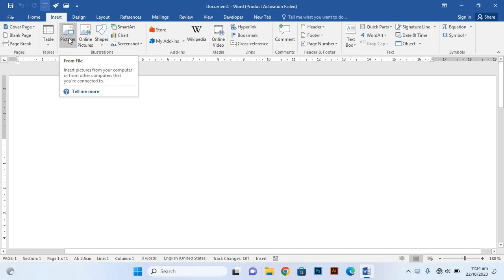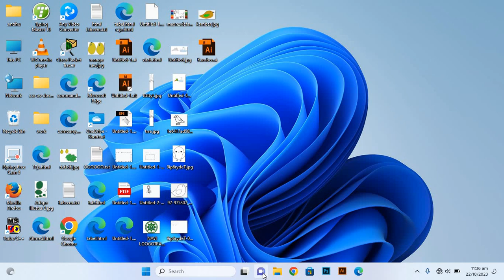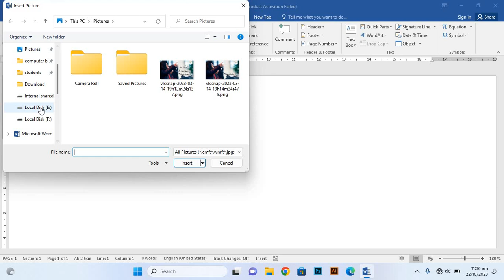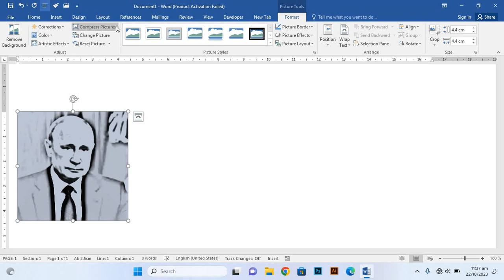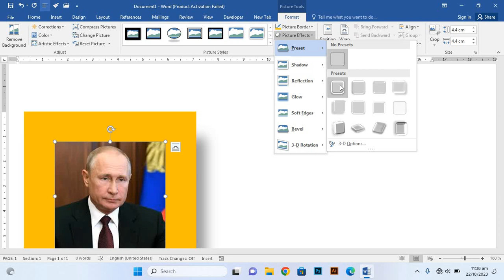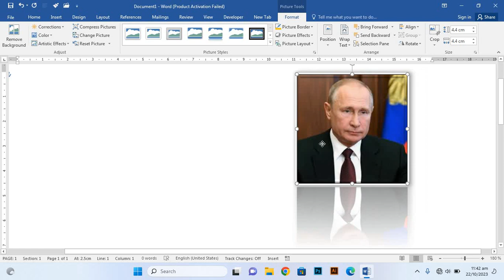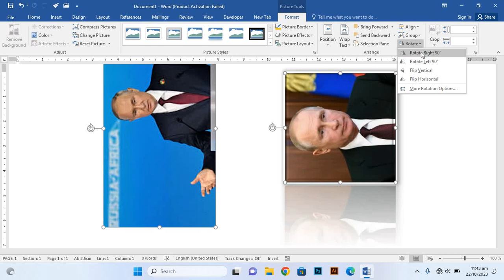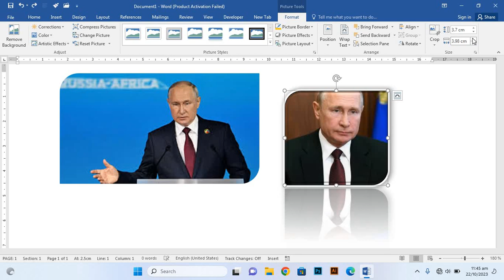Ms office 2016 Lecture 7 | MS Office Mcqs | Ms word question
Ms office